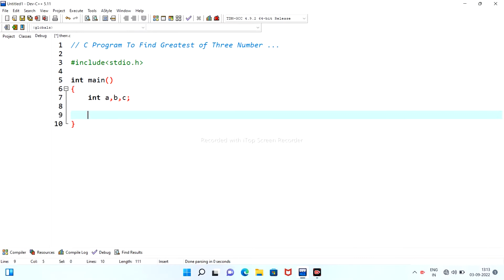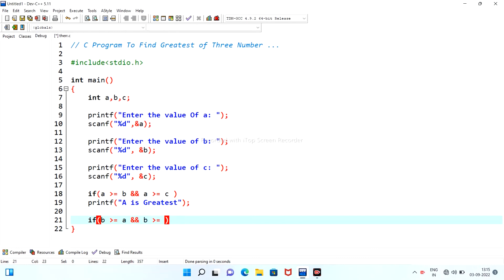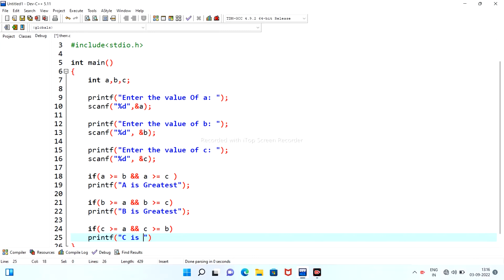C Program to find Greatest number among three || by codingtutorial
How our program will behave?
Suppose if someone give 3 numbers as input 12, 15 and 10 then our program should return 15 as a output because 15 is a greatest among three.

C program to find greatest of three numbers in c

C Programming